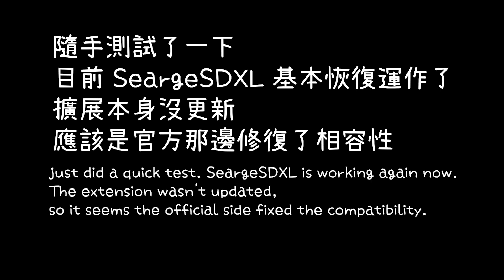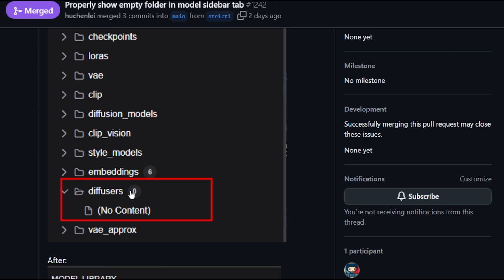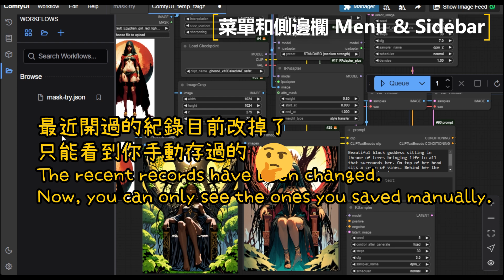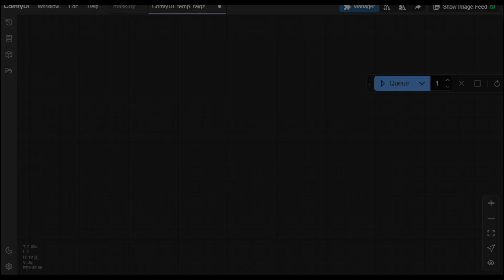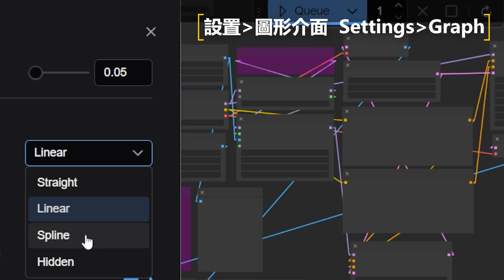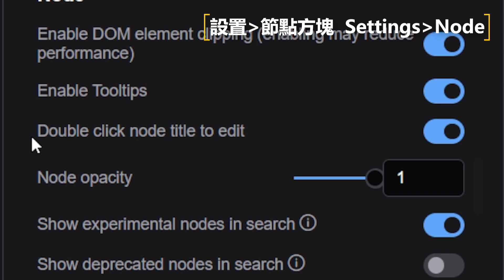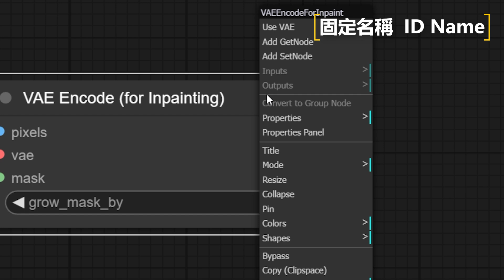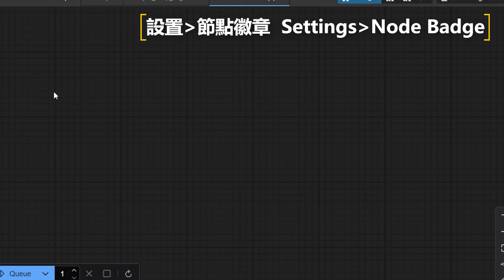【Comfy更新】舒適↑100%！新舊介面隨切隨換，2024更新最全解析｜ComfyUI｜UIUX｜中文化｜Update News｜你風哥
🥲這次聲音聽起來有點悶，沒處理好。sor

我將帶你快速了解 ComfyUI 的最新更新，包括全新設計的節點搜尋框、更加美觀實用的菜單界面、以及如何自定義側邊欄和節點方塊等多項新功能。
更重要的是，如果你不喜歡新版，怎麼改回舊版！
無論你是初學者，還是資深使用者，這些改變都會大大提升你的工作效率！
還在等什麼？快來看看吧！

啟動腳本指令：
python main.py —front-end-version Comfy-Org/ComfyUI_frontend@latest

啟動檔指令：
.\python_embeded\python.exe -s ComfyUI\main.py —windows-standalone-build —front-end-version Comfy-Org/ComfyUI_frontend@latest
pause

導航：
0:00 開場
0:21 更新策略+啟動指令
3:08 改動內容-主要功能
5:20 改動內容-用戶體驗提升
7:17 調整設置-介面、群組、連線、區域
10:18 調整設置-菜單、節點、搜尋框
14:03 調整設置-部件、徽章、側邊欄

如果覺得影片有幫助，或是有甚麼想補充的，
歡迎下方留言！也可以跟我分享你的 Comfy 使用心得！